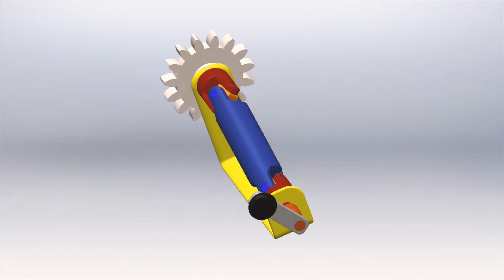Double Cardan Universal Joint Model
How to work the double cardan universal joint model